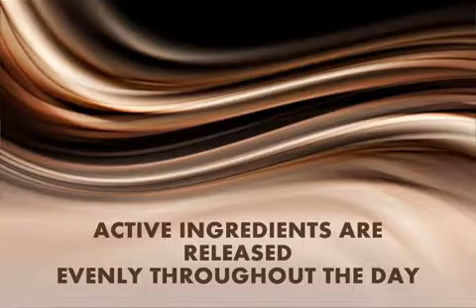NEW! Colway Atelocream MC2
Atelocream MC2 Biomimetic Liquid Crystal Cream is the first cream in the world that fuses three major breakthroughs in cosmetology research: atelocollagen, biomimetic substances and liquid crystal base.
Meet the new Gold Line Atelo!